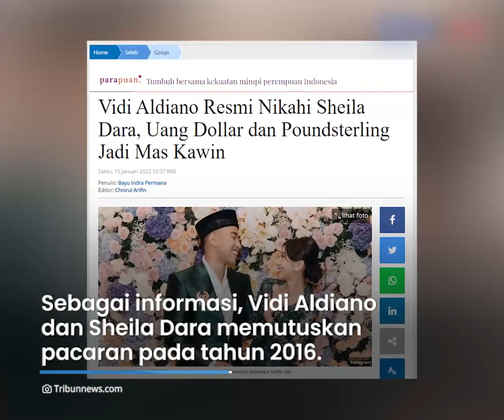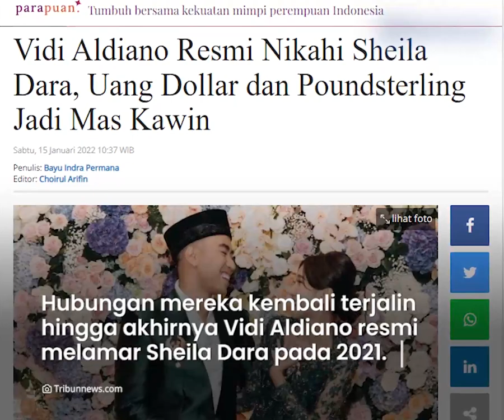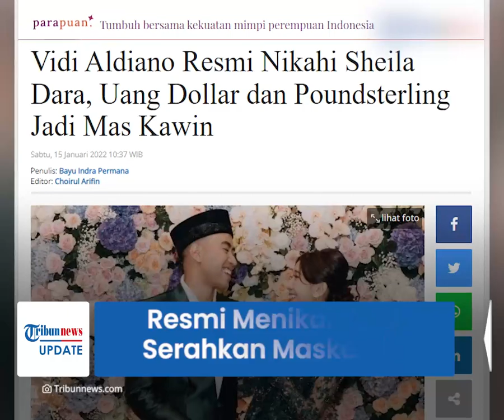Sah! Resmi Menikah, Vidi Aldiano Serahkan Maskawin 501 Poundsterling dan 1 000 Dolar ke Sheila Dara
TRIBUN-VIDEO.COM - Penyanyi Vidi Aldiano dan bintang film Sheila Dara resmi menjadi sepasang suami-istri.

Pasangan ini menikah pada hari ini 15 Januari 2022 dengan disaksikan oleh kerabat dan sahabat.

Acara pernikahan mereka ini ditayangkan secara live di kanal YouTube Vidi Aldiano sejak pukul 08.00 WIB.

Vidi Aldiano dan Sheila Dara mengusung adat Sunda dalam pernikahannya.

Tampak raut wajah Vidi  yang gugup sebelum melakukan ijab qabul, beruntung Vidi tetap mengucapkannya dengan lancar dan tanpa hambatan.

"Saya terima nikahnya dan kawinnya Sheila binti Rasjwardi Tanjung dengan mas kawin tersebut tunai," ucap Vidi saat ijab kabul, dikutip Tribunnews.com, Sabtu (15/1/2022).

Vidi menikahi Sheila dengan mas kawin berupa uang US Dolar dan Poundsterling.

Tepatnya US$ 1.000 atau setara Rp14 juta dan 501 poundsterling atau setara Rp 9,8 juta.

Sebagai informasi, Vidi Aldiano dan Sheila Dara memutuskan pacaran pada tahun 2016, kisah cinta mereka tidak berjalan mulus dan berakhir pada tahun 2018.

Hubungan mereka kembali terjalin hingga akhirnya Vidi Aldiano resmi melamar Sheila Dara pada Maret 2021.

Rangkaian pernikahan Vidi Aldiano dan Sheila Dara dilaksanakan, mulai dari tunangan, pengajian, siraman, dan ijab kabul.

Vidi dan Sheila memang jarang terbuka terkait hubungan asmara mereka kepada awak media. (Tribun-Video.com/ Tribunnews.com)

Artikel ini telah tayang di Tribunnews.com dengan judul Vidi Aldiano Resmi Nikahi Sheila Dara, Uang Dollar dan Poundsterling Jadi Mas Kawin,